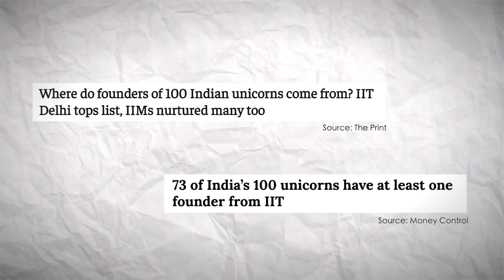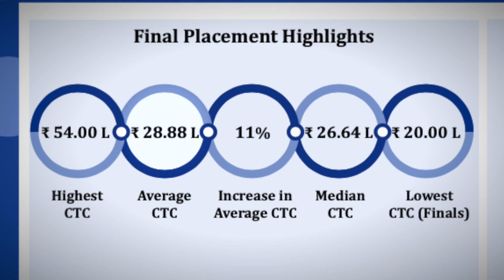IITs are Overhyped? | Premium Institutes Exposed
Preparing for an IIT or an IIM ?
This video aims to show the true power that Ivy League tags like IITs and IIMs hold.
Whether you are preparing for IIT-JEE Mains / Advanced or IIM CAT, this video will be your ultimate motivation.

Hey there,
I am Minkesh Devani, recently completed my MBA from Shailesh J. Mehta School of Management (SJMSOM), IIT Bombay.

MUSIC

Licenses for all the songs and sound effects used in this video are purchased.

Timestamps:
0:00 - Intro
0:50 - Reason 1
1:51 - Reason 2
2:17 - Reason 3
2:44 - Reason 4
3:05 - Reason 5
3:44 - Outro